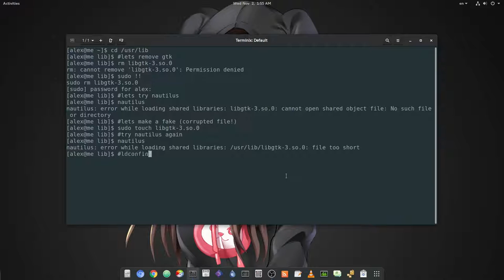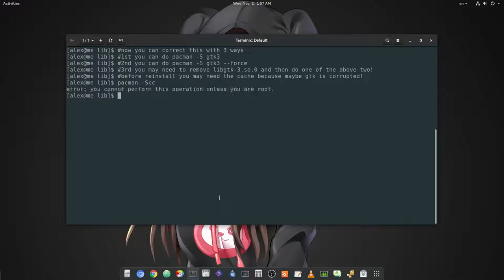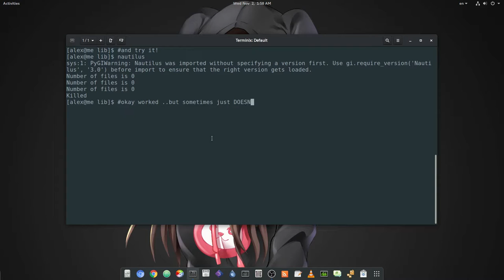[Arch Linux] Corrupted files on Pacman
This video is for a post!

Music
Super Bass - Nicki Minaj (De-Mix) ft. Megan Nicole